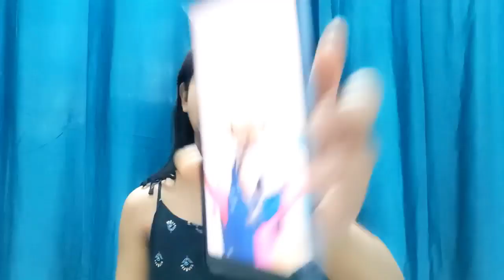Janiye kis social media model, dancer, influencer ki hogi bigg boss 16 mein dhamakedar entry ?